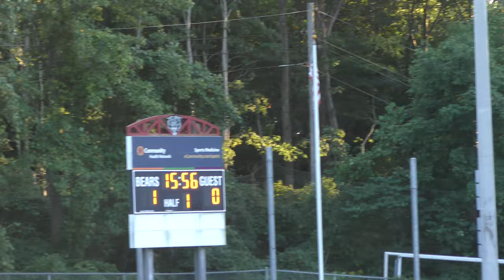2021-09-01 LC vs Warren (w4-0)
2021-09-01 LC vs Warren (w4-0)
goals:
 00:30:04 LC #5, Lexi Rusher
 00:37:16 LC #19 Isabel Standley
 00:50:43 LC #13, Dani Roy
 01:01:10 LC #3, Brooke Powless
LC Roster:
#0, Mycheala Johnson
#3, Brook Powless
#4, Katie Castro
#5, Lexi Rusher
#6, Caroline Burbage
#7, Mya Hendricks
#8, Nia Dooley
#9, Sadie Concannon
#10, Grace Hoppel
#11, Allie Burbage
#12, Madison Terwilliger
#13, Dani Roy
#15, Jessica Heavener
#16, Christiana Bowe
#19, Isabel Standley
#21, Tranice Lee
#22, Janaijah Nailor